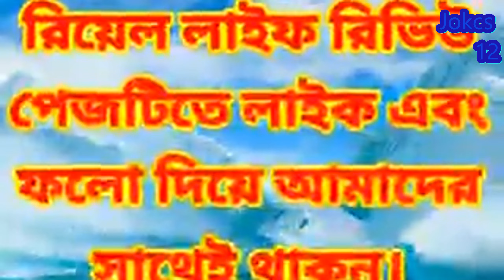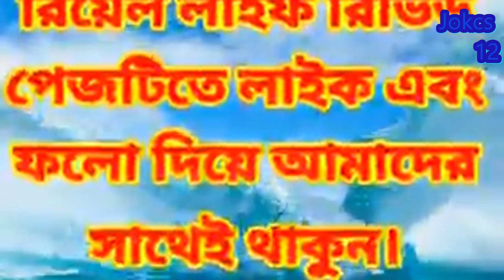বিয়া দেও বিয়া একটা বংশগত রোগ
একটু বিনদনের ছোয়ায়
 জোকস বারো   # Jokcs 12
    28M জন সদস্য

প্রিও বন্ধুগন -
আপনাদেরকে বিনোদন দেবার লক্ষে আমাদের  Jokcs 12  ইউটিউব চ্যানেলটি সর্বদা নিয়যিতো রয়েছে ।

বাংলাদেশের মদ্ধে Jokcs 12  এমন একটি  ইউটিউব চ্যানেল যেখানে সকল ধরনের বিনোদন মুলক কন্টেন্ট  রয়েছে